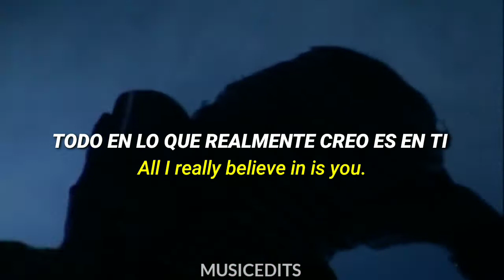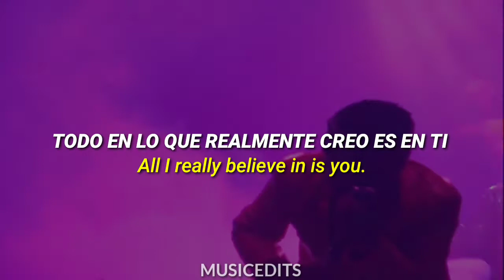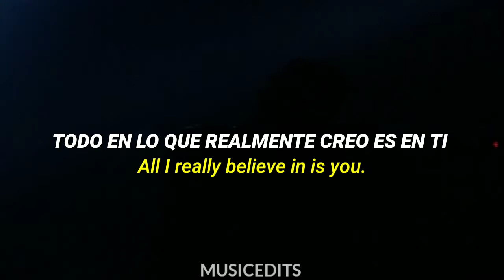The Network - Roshambo (Sub.Español) |Vídeo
⚠️La traducción del vídeo no es literal, si tienes alguna duda sobre la letra déjala en los comentarios.⚠️

Espero y les Guste este video lo hice con mucho cariño para ustedes :3